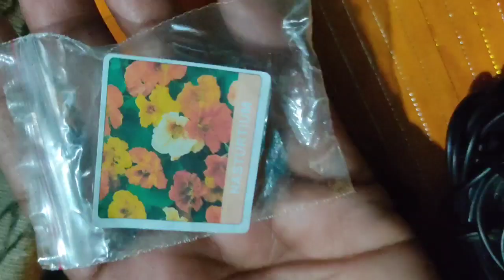ढेर सारे फूलों वाला पौधा ✨✨✨✨✨नस्टर्टियम✨✨✨✨